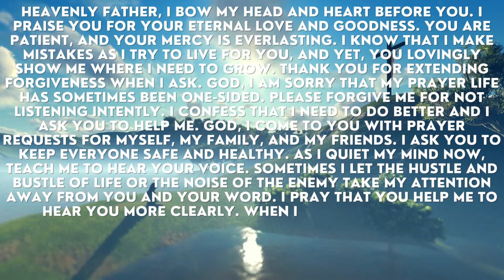A Prayer To Hear God More Clearly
This Video Includes All These Searches 👇
1. God message for me today
2. God message for me
3. God message
4. God's message
5. God message for you
6. Message from god
7. God blessings message
8. Jesus message
9. God's message for me today
10. God message tarot
11. God's message for me
12. God's message today
13. Message of god
14. God thoughts
15. God message for you today
16. God's message for you
17. Message from the universe
18. Urgent message from god
19. Universe Message
20. Faith quotes
21. Jesus quotes
22. God Blessings message
23. Joel Osteen
24. Bible quotes
25. Bible message
26. Quotes god
27. Godly quotes
28. Bible god quotes
29. Life quotes
30. Faith god quotes
31. Christian Motivation
32. The Lord Helps